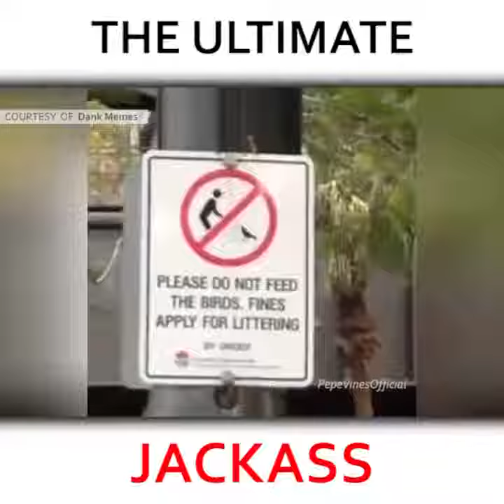Funny Video - Try Not To Laugh Challenge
Hahahahahahaha!
Follow us → Pepe Vines 👍
***SUBMIT YOUR ENTERTAINING VIDEOS AND GO VIRAL!***